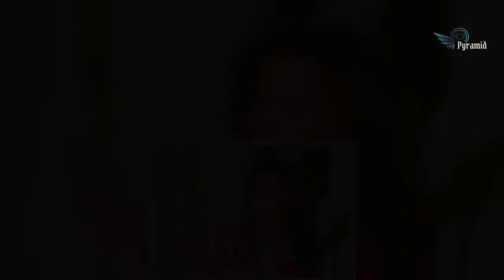Thalía se viste de quinceañera - prym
Después de treinta años, Thalía concedió a sus fans verla vestida como quinceañera, esto gracias a su debut como codirectora y coproductora de una serie documental de HBO sobre la importancia de celebrarle a una chica esta edad en la cultura latinoamericana e hispana.Hace tres décadas después de protagonizar la emblemática telenovela juvenil Quinceañera,